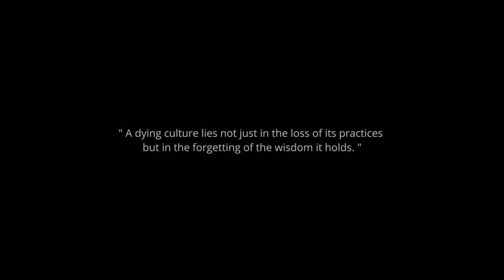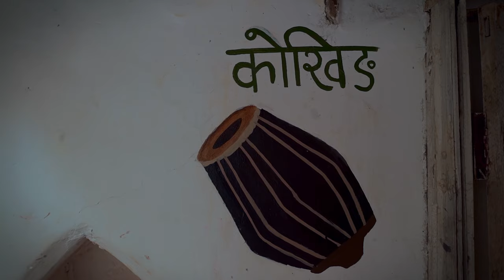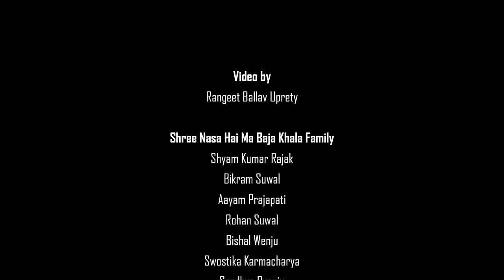Pidane | The Highest Respect to Teacher | Documentary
This is the short documentary about the Newari culture and their musical instrument which is slowly fading out in this modern trend.

Pidane is old Newari tradition where students pay their highest respect to their teacher after getting schooling  which  we normally know as "Guru Dakshina (गुरु दक्षिणा)". This is the dying culture nowadays. Shree Nasa Hai Ma Baja Khala Family is trying to save this culture and Newari Musical instrument  and trying preserve it.

Video: Rangeet Ballav Uprety

Shree Nasa Hai Ma Baja Khala Family
Shyam Kumar Rajak

Bikram Suwal

Aayam Prajapati

Rohan Suwal

Bishal Wenju
Swostika Karmacharya

Sandhya Byanju
Prapti Karanjit

Aashtha Bakhunchhen

Kishan Basukala

Ramesh Chaguthi

Special Thanks
Pradeep Karjee

All Participants & their families